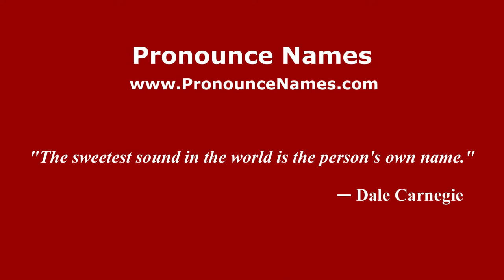How to pronounce Dinu Patriciu (Romanian/Romania) - PronounceNames.com